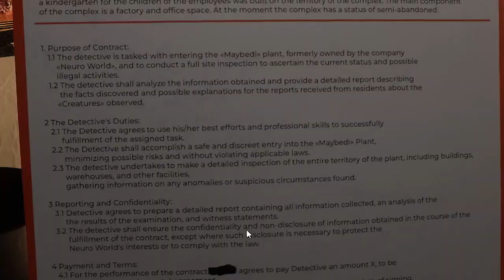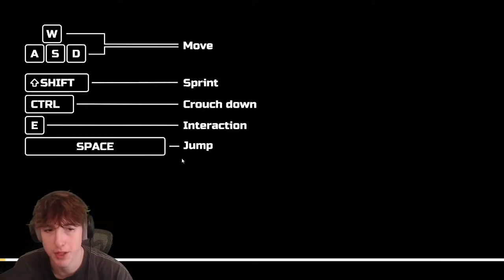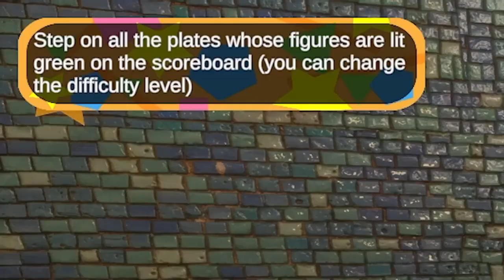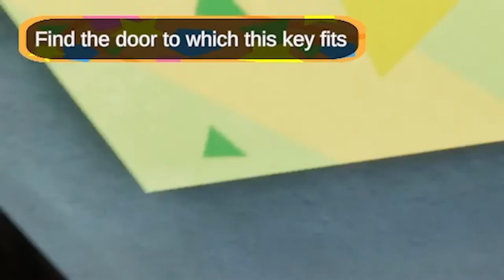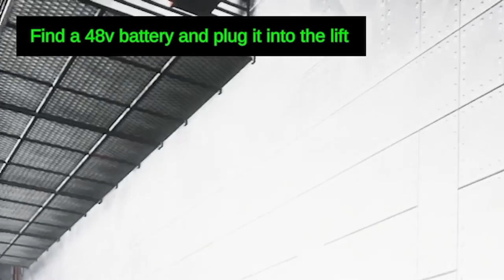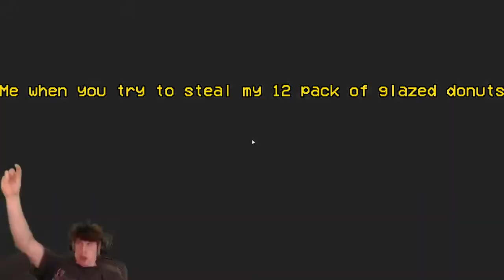Editing 3fs cuz i can part: MUZY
Credits to @3fs For the video